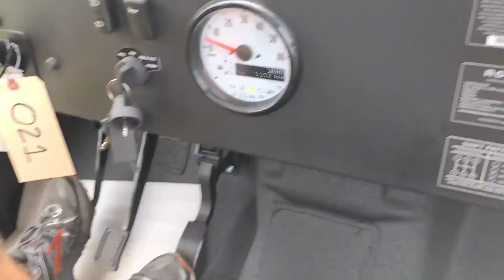ROXOR First Look. Barney's Motorcycle and Marine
Here's a short vid of the first hour of Roxor's first day at Barney's.